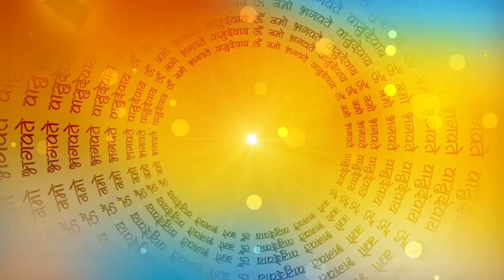छठ माता की महिमा | CHHAT POOJA KI KAHANI | छठ पर्व की कथा 2023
छठ पूजा की कथा | छठ पूजा की कथा कहानी | छठ पूजा की कथा सुनाए | हर छठ पूजा की कथा | अमर छठ पूजा की कथा | छठ पूजा की व्रत कथा | हरछठ पूजा और कथा | हरछठ माता की पूजा कथा | छठ पूजा की कथा सुनाए | छठ  पूजा कथा इन हिंदी | छठ पूजा की कहानी | छठ पूजा गीत कथा | छठ माता की कथा | छठ पूजा कथा वीडियो | छठ कथा एनीमेशन वीडियो |
Chhath Pooja Ki Kahani | Chhat Pooja ki katha 2023 | Chhath Pooja ki kahani kya hai | Chhat Pooja Kyu Manaya Jata Hai | Chhat Pooja Pooja Ki Kahani Katha | Chhat Mata Ki Kahani | Pauranik Katha |